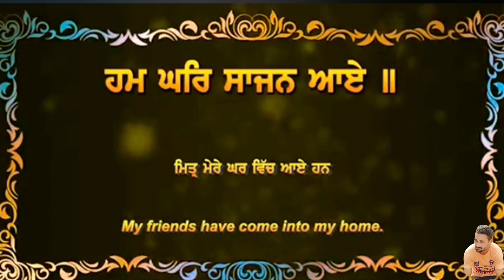ਰਣਧੀਰ ਚਾਚੇ ਦਿ ਬਣਾਈ ਰੇਲ ਤੇ MISSION SIKH TO CHRISTAN ਕਿਊ ਬਣ ਰਹੇ ਲੋਕ